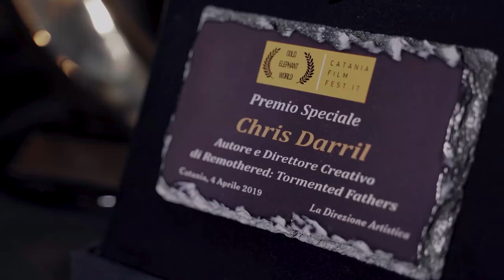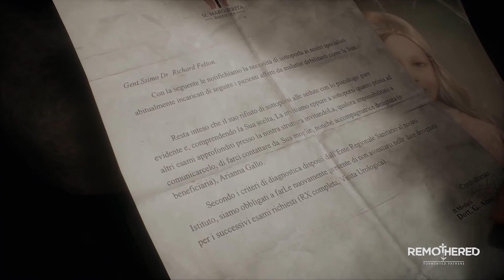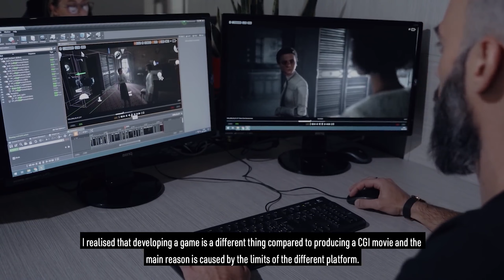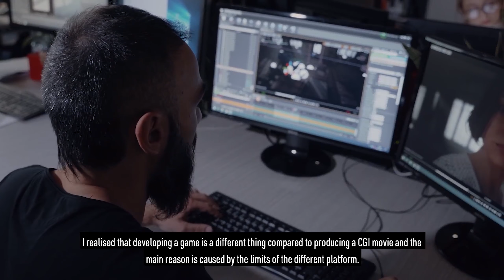Remothered Broken Porcelain - Дневники разработчиков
Сокрытые в «Эшмене» тайны так просто не разгадать. Секреты переплетены и охраняются сталкерами: могучими охотниками, заключёнными во времени и в стенах трактира. Чтобы выжить, быстрой реакции недостаточно: в этом приключении жизненно важен стратегический подход и запасание ресурсов. Действуйте с умом и знайте, когда красться, бежать или сражаться, иначе из охотника станете жертвой.

Серия: Remothered: Tormented Fathers
Режим: Однопользовательская игра
Разработчики: Stormind Games, Darril Arts
Платформы: Nintendo Switch, PlayStation 4, Xbox One, Windows
Жанры: Квест, Survival horror